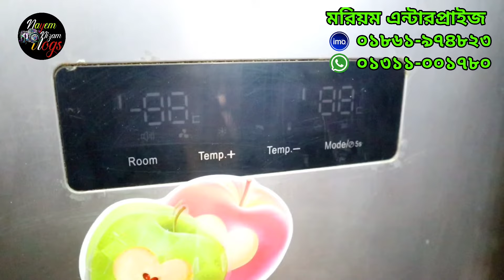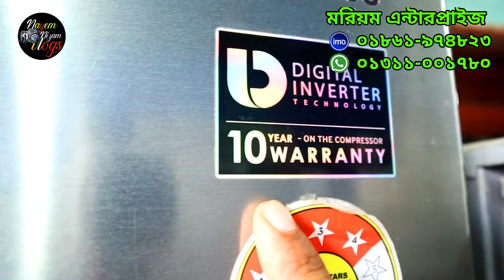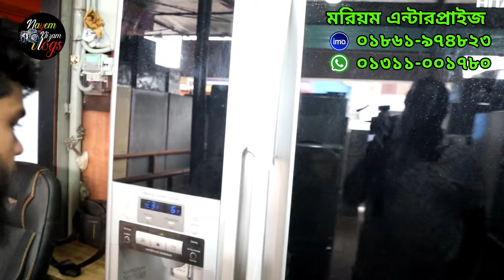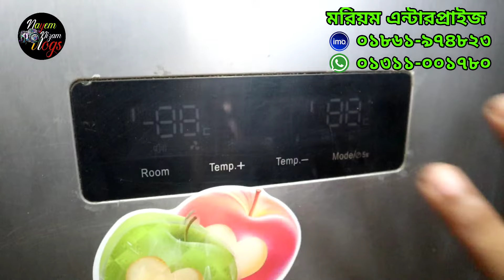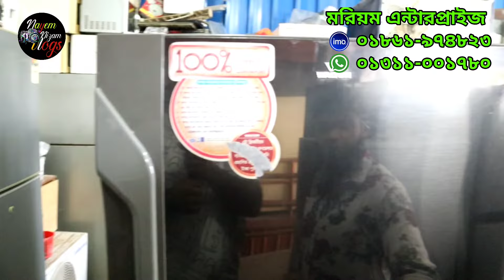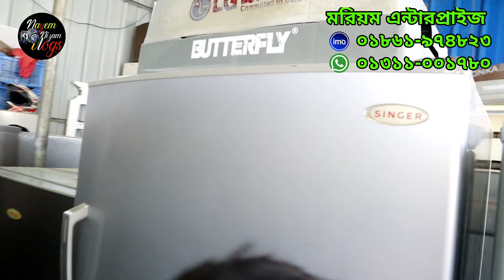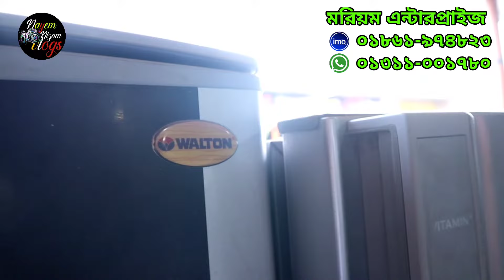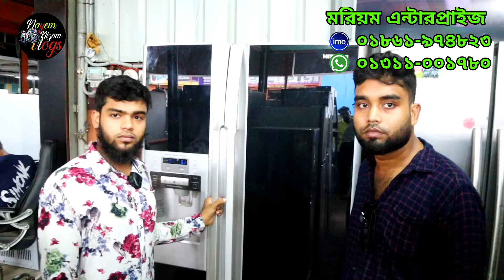মাত্র ৮০০০ টাকায় জাহাজের ফ্রিজ কিনুন। Used Fridge Price In Bangladesh 2022/পুরাতন ফ্রিজের কালেকশন।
দোকানের ঠিকানা:-
মেসার্স  মরিয়ম এন্টারপ্রাইজ
মোবাইলঃ০১৮৬১-৯৭৪৮২৩/০১৩১১-০০১৭৮০

পুরাতন ফ্রিজের দাম ঢাকা | Used fridge price in bangladesh | পুরাতন জাহাজের ফ্রিজ। পুরাতন ফ্রিজের দাম

পুরাতনের দামে নতুন ফ্রিজ কিনুন । Refrigerator Price In Bangladesh । Samsung/Sharp/Hitachi/Walton/Singer

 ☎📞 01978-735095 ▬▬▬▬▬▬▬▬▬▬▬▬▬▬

📵বিশেষ সতর্কতাঃ-
✔️ যে কোন পণ্য ক্রয় করার পুরবে পণ্যের মান যাচাই করবেন।
✔️ পন্য ক্রয়-বিক্রয় এবং আর্থিক লেনদেনে অবশ্যই সতর্কতা অবলম্বন করুন।
✔️ আমাদের উদ্দেশ্য আপনাকে পন্যের সঠিক সন্ধান দেওয়া
✔️ আর্থিক লেন-দেন অথবা পণ্য ও পণ্যের মানের কোন জটিলতায় চ্যানেলের কর্তৃপক্ষ কোন ভাবেই দায়ী থাকবেন না এবং আমরা কাউকে পন্য ক্রয় করতে বাধ্য করিনা। অতএব তাই ক্রেতা এবং বিক্রেতার কোন জটিলতার দ্বায় @Nayem Nizam Vlosgকতৃপক্ষ নিতে বাধ্য থাকিবে না।

My Dear Viewers This Video is Related With কমদামে জাহাজের পুরাতন মালামাল, চট্রগ্রামের ভাঠিয়ারী জাহাজ কাটার মালামাল কিনুন/ভাটিয়ারী চট্রগ্রাম, চট্রগ্রামে জাহাজের মালামাল কমদামে কিনুন, ভাটিয়ারী জাহাজ কাটার মালামালের দাম জানুন, jahajer malamal
ফ্রিজের দাম, 4 door fridge, jvco ac, সস্তায় এসি কিনুন, best bangla tips SR Media, used fridge price in Bangladesh, used fridge price in Bangladesh 2021, পুরাতন ভালো মানে ফ্রিজ, used fridge, পুরাতন ফ্রিজ, পুরাতন ফ্রিজ ক্রয়-বিক্রয়, পুরাতন ফ্রিজ দিয়ে নতুন ফ্রিজ, পুরাতন ফ্রিজের দাম, পুরাতন ফ্রিজে দাম ঢাকা, used fridge for sale, second hand fridge ভাটিয়ারী জাহাজের মালামাল, জাহাজের মালামাল কিনুন, কম দামে জাহাজের মালামাল কিনুন, ভাটিয়ারী জাহাজের ফ্রিজ কম দামে কিনুন, শিপ ব্রেকিং ভাটিয়ারী, জাহাজের পুরাতন ফ্রিজ কিনুন, জাহাজের ব্যবহৃত ফ্রিজের দাম সম্পর্কে জানুন, পুরাতন জাহাজে ব্যবহৃত ফ্রিজের দাম, bhatiyari Chittagong ship breaking yard, bhatyari jahajer মালামাল ভাটিয়ারী কম দামী পুরাতন ফ্রিজ, Ship breaking market, শিপের ফ্রিজ, ভাটিয়ারী পুরাতন মার্কেট, ফ্রিজের আইডিয়া, ফ্রিজের দাম, ভাটিয়ারী টেলিভিশন, গাড়ীর যন্ত্রাংশ, ভাটিয়ারী লোহার দোখান, জাহাজের মালামাল, ব্যাবসায়ের আইডিয়া, অনলাইন ব্যবসা, Ship breaking yeard in Bangladesh, ship, Giant Ship, Sinking ship, ডুবন্ত জাহাজ, জাহাজ ডুবি, ফ্রিজের দাম কত, পুরাতন মালামাল,কম দামে ফ্রিজ ২০২২
ফ্রিজের দাম ২০২২
ফ্রিজের দাম
ওয়ালটন ফ্রিজের দাম ২০২১
কম দামে ফ্রিজ
কম দামে ফ্রিজ কিনুন
কম দামে ভালো ফ্রিজ
walton beverage fridge price in বাংলাদেশ
Used fridge price in bangladesh, পুরাতন ফ্রিজের দাম ঢাকা
পুরাতন জাহাজের ফ্রিজ
পুরাতন ফ্রিজের দাম
পুরাতনের দামে নতুন ফ্রিজ কিনুন
Used Fridge Ac Washing Mashine at Cheap Price
পুরাতন জাহাজের সুন্দর সুন্দর ফ্রিজ
used fridge price in BangladesBangladesh
পুরাতন ভালো মানের ফ্রিজ
used fridge price in Bangladesh 2021
পুরাতন ফ্রিজ দিয়ে নতুন ফ্রিজ নিন
second hand fridge
used freeze price in Bangladesh, Walton freeze
used fridge in bd
পুরাতনের দামে নতুন ফ্রিজ